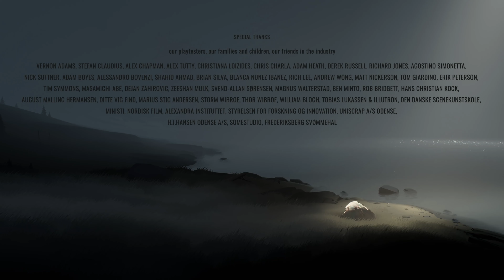Becoming A Potato King! | Inside (UHD) | Ep.7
Inside Adventure!

Edited By: RawrMaoster